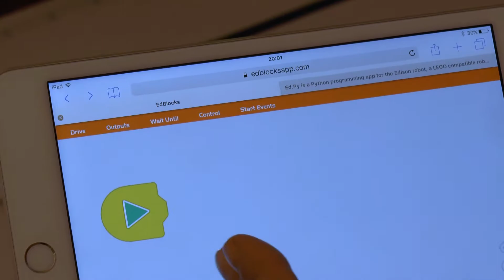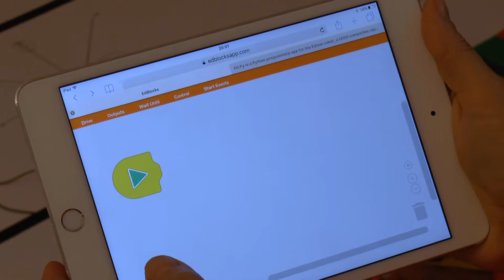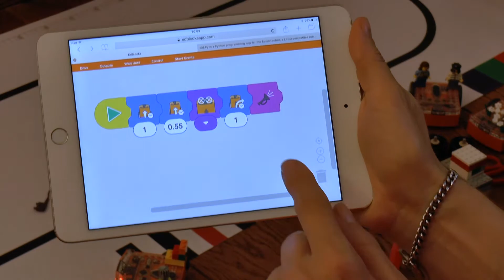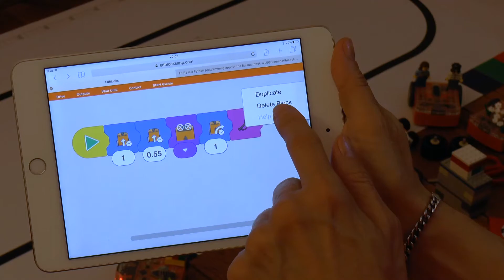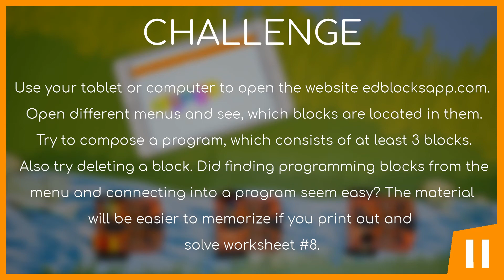Edison 8: Introduction to EdBlocks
For the completion of this lesson, please use worksheets, available (Supplementary resources).